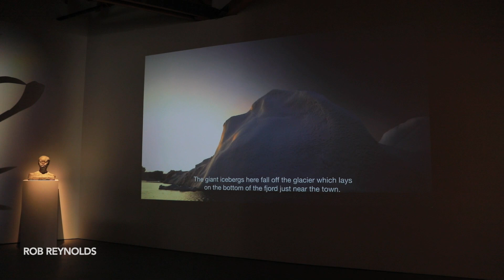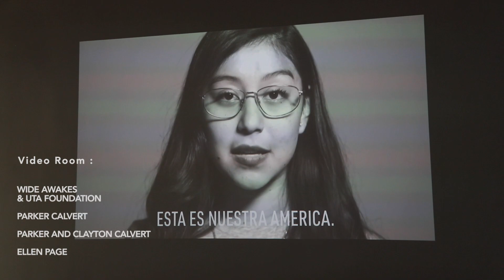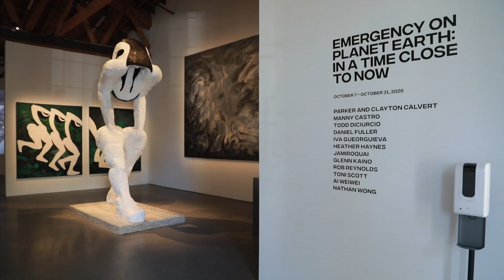EMERGENCY ON PLANET EARTH : IN A TIME CLOSE TO NOW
A film by Eric Minh Swenson. (Film number one-thousand thirteen hundred and sixty-four in the series.)